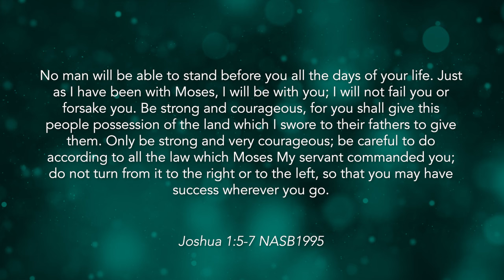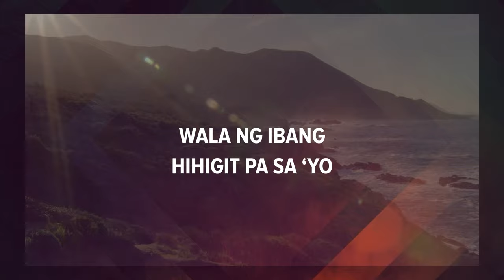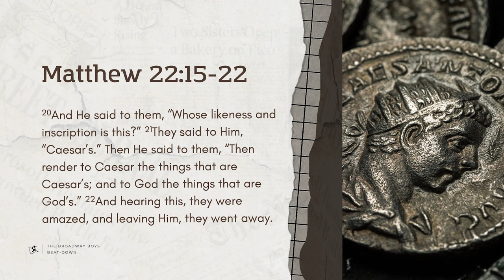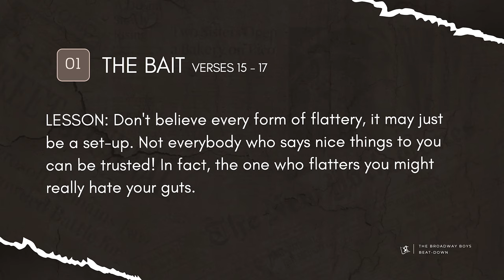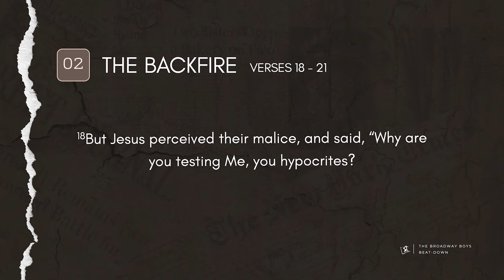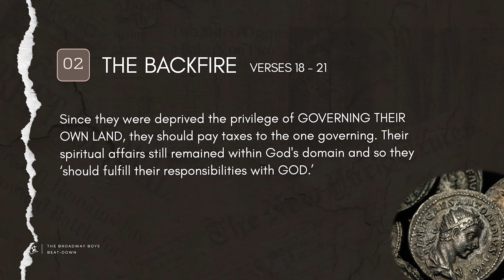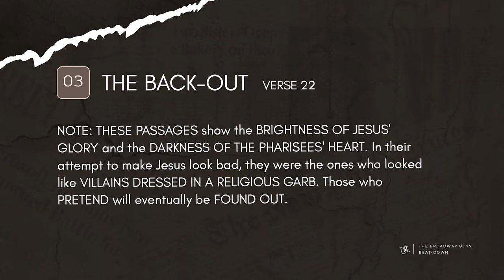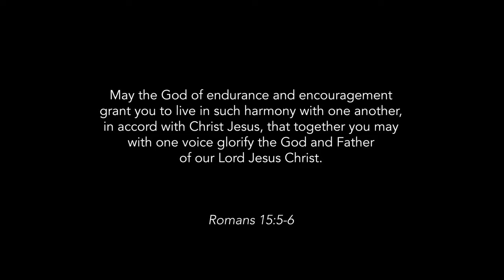“The Broadway Boys Beat-Down” (Matthew 22:15- 22) Pastor Mel Caparros April 14, 2024 Sunday Service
Many professing Christians are guilty of HYPOCRISY. The greek word that is often used for the word "hypocrite" in the Bible can be more literally translated as "PLAY ACTOR". Indeed that's what the Pharisees were, pretending something they were not and in this passage Jesus unravels them for what they are and Jesus proves Himself as being of the TRUTH.